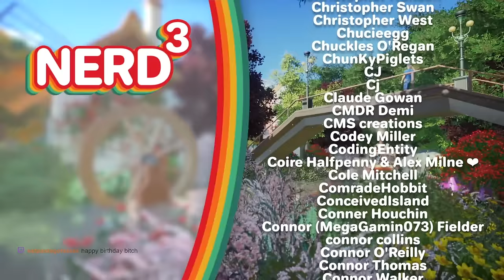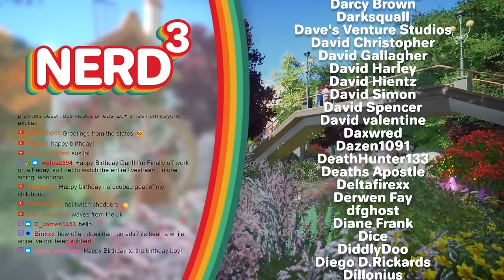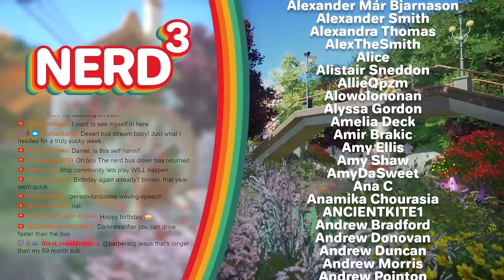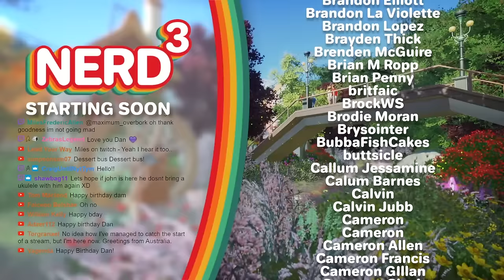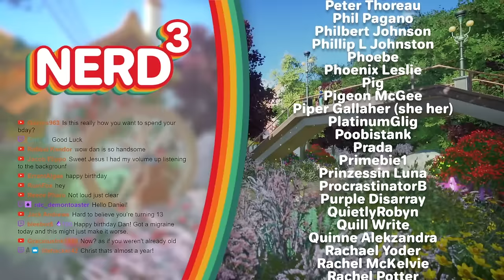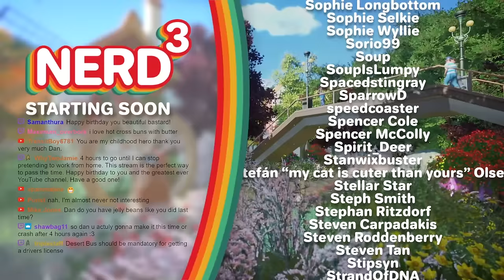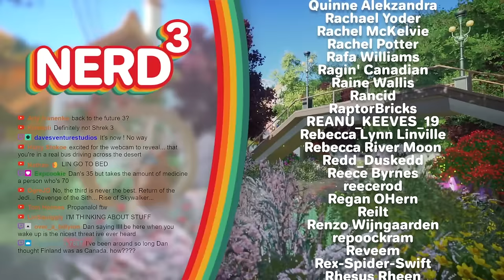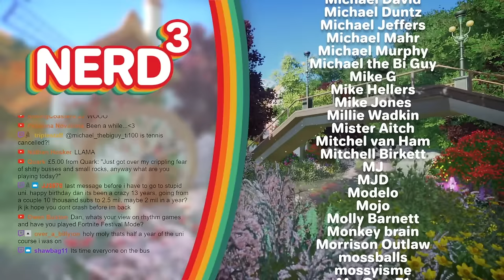Birthday Special | Desert Bus | Nerd³ Live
There and absolutely not back again.